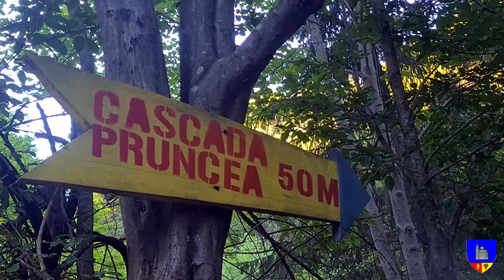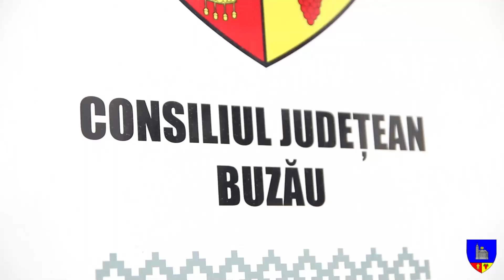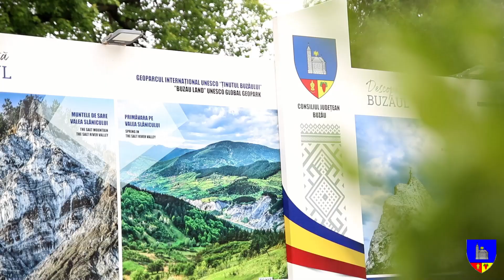Drumul spre un obiectiv turistic superb din județul Buzău a fost asfaltat